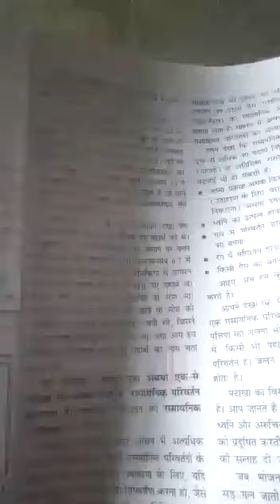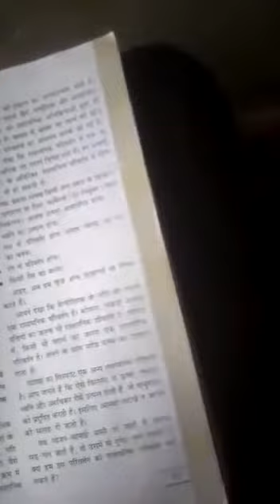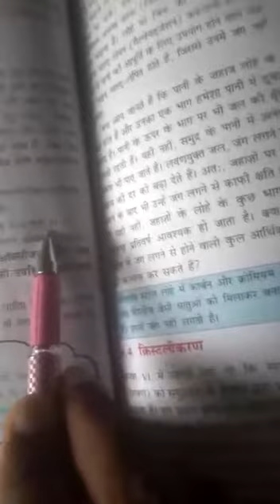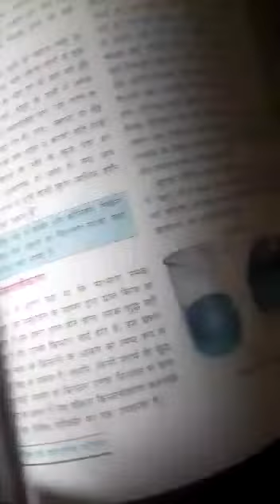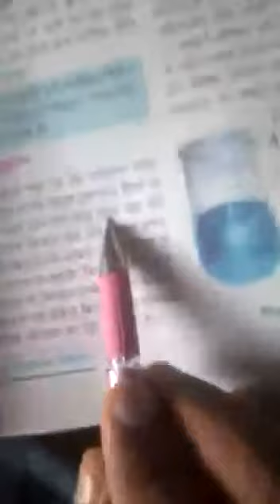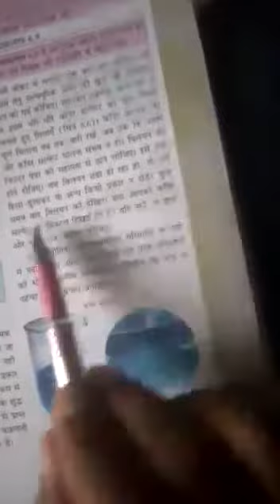7th hindi medium science lesson 6 bhotik avem rashaynik parivertan date